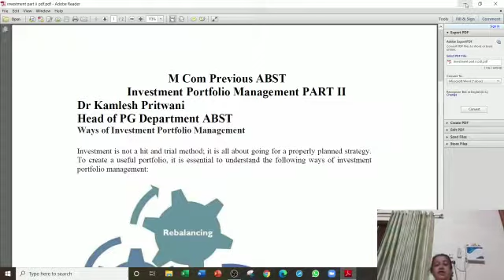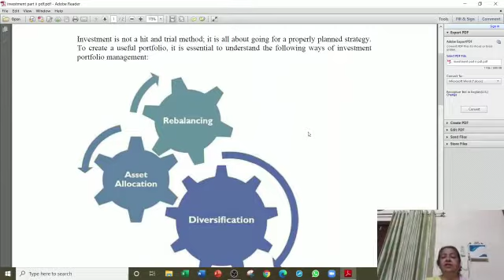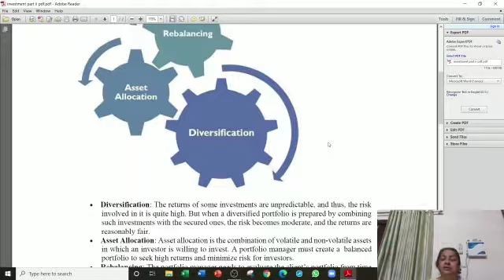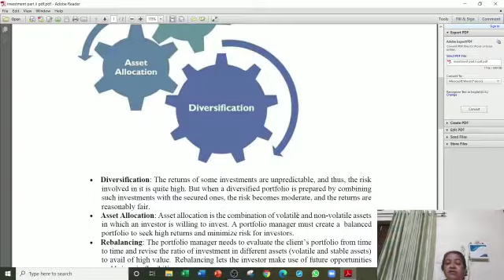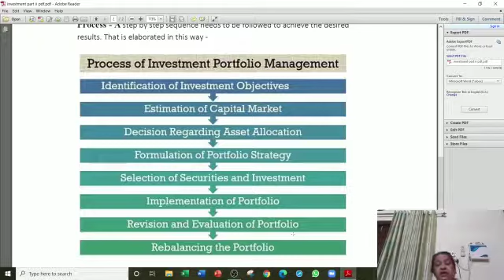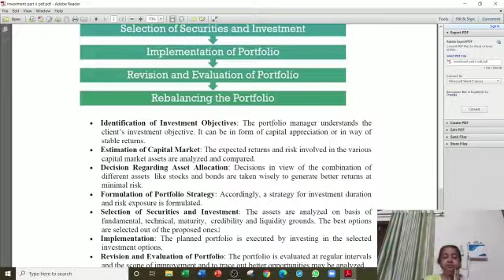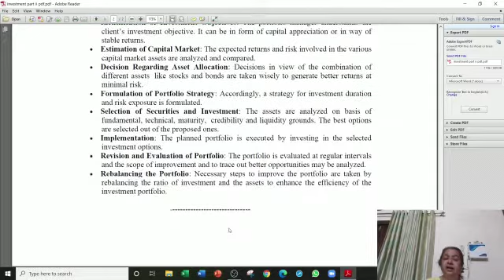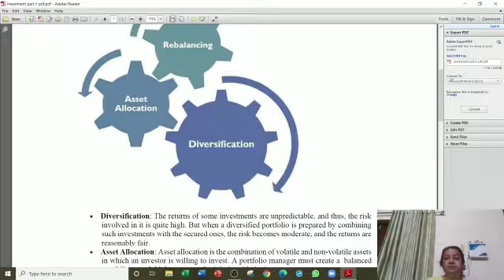Name DR KAMLESH PRITWANI DEPARTMENT ABST SRKP GOVERNMENT PG COLLEGE KISHANGARH